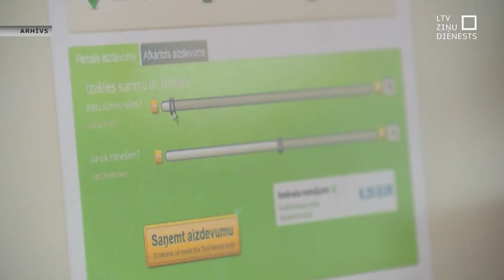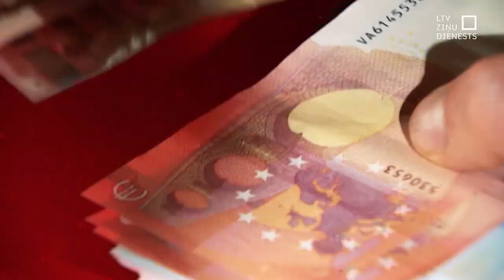Kritizē likuma grozījumus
Saeima konceptuāli atbalstījusi grozījumus likumā, kas saskaņā ar Eiropas direktīvu paredz atcelt patērētāju kreditēšanas reklāmas aizliegumu. Atsevišķu deputātu ieskatā, ar likuma grozījumiem tiks veicināta ātro kredītu reklāma un neapdomīga aizņemšanās.